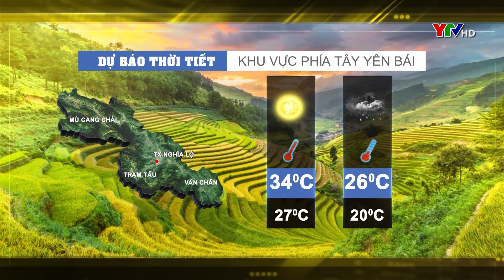Dự báo thời tiết Yên Bái đêm 29 ngày 30 7 2020